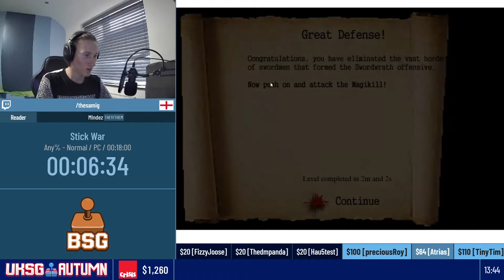Autumn '21 | Stick War | Any% (Normal) | TheSamiG | 15:41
Part 34 of UKSG Autumn 2021.

Game: Stick War
Category: Any% (Normal)
Platform: PC
Estimate: 18:00